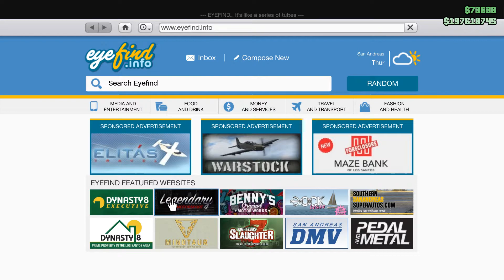Buying Most Expensive Hangar with Most Expensive Addons GTA V